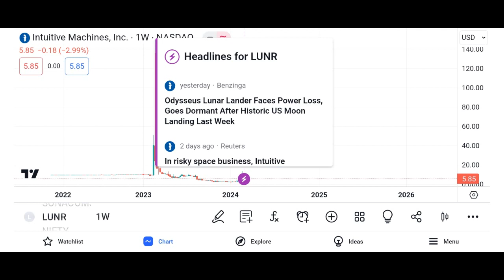LUNR Stock Intuitive Machines LUNR STOCK PREDICTION LUNR STOCK analysis LUNR stock news today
I am not a professional nor a financial advisor. These are not instructions, suggestions, nor directions as to how to handle your money. Please, always do your own due diligence. It is always a good idea to consult with a financial advisor or professional before making any investment decisions